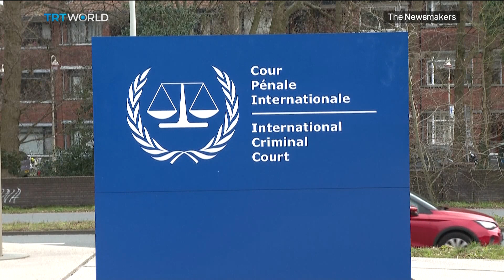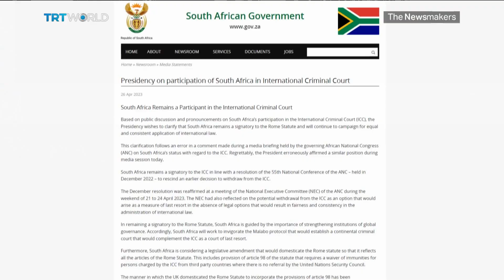Can South Africa balance its obligations to the ICC and maintain its diplomatic relationships?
South Africa's president has caused confusion by initially announcing the country's withdrawal from the International Criminal Court, believed to be due to an obligation to arrest Vladimir Putin on its soil. The announcement was later retracted, but concerns remain about hosting the upcoming BRICS summit with an accused war criminal in attendance. The issue raises questions about South Africa's ability to balance its obligations to the ICC, while maintaining its diplomatic relationship with Russia.

Guests:

Dmitry Babich
Political Analyst with the Voice of Russia

Leslie Dikeni
Author of 'South African Development Perspectives in Question'

Botsang Moiloa
Political Analyst